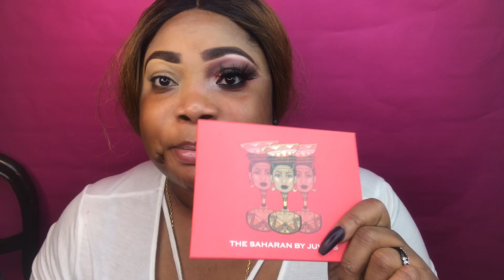PINK LIPS 👄 & PINK BACKGROUND / WHAT YOUR THOUGHTS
Products Used
Juvia’s : Foundation
Juvia’s : Concealer
Ben Nye : Setting Powder
Anesthesia : Highlighter
Pro-fusion : Contour Palette
Juvia’s  : Saharan Eyeshadow Palette
Makeup Forever : Fix Spray